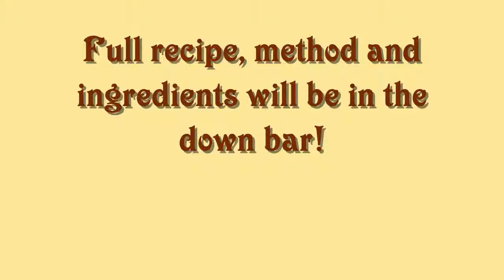Healthy Pancakes | accentgirl100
Don't forget to:
Note - for the example I showed in the video, I halved the recipe as there was just me eating it and I had already had my dinner!

INGREDIENTS:
- 4 x tablespoons of blended porridge oats.
- A pinch of salt.
- 1/4 a teaspoon of gluten free baking powder.
- 2 x eggs.
- 1.5 tablespoons of maple syrup.
- 1/2 a teaspoon of vanilla extract.
- Fruit to add in if you wish. I used a few blueberries.
- 2 x tablespoons of coconut oil to fry in the pine.
METHOD:
1. Wet ingredients. Whisk the eggs, vanilla extract and maple syrup together until it is all fluffy and light in colour.
2. Add the dry to the wet. Add in the blended oats, salt and baking powder and stir up until you have a smooth batter.
3. Turn on the heat and melt the coconut oil and pour in the batter.
4. Before you toss the pancake to the other side, add in your fruit.